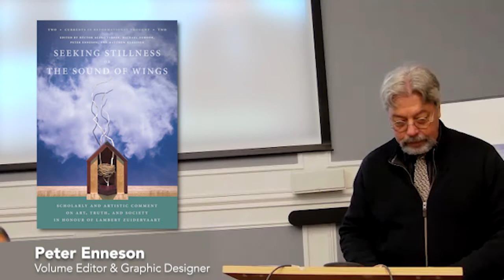Seeking Stillness or the Sound of Wings: A Book Celebration in Honour of Lambert Zuidervaart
On October 27, 2022 at Regis College in Toronto, colleagues and friends of Dr. Lambert Zuidervaart (ICS Senior Member Emeritus) gathered to celebrate the publication of Lambert's festschrift: Seeking Stillness or the Sound of Wings: Scholarly and Artistic Comment on Art, Truth, and Society in Honour of Lambert Zuidervaart.

This is the second volume in the Institute for Christian Studies' Currents in Reformational Thought book series.

This event recording features a book presentation and panel discussion with: Peter Enneson (Welcome), Ronald A. Kuipers (Presentation of Book), Michael DeMoor (Moderator), Allyson Carr, Shannon Hoff, Joseph Kirby, and Dean Dettloff (Panelists); and Lambert Zuidervaart (Respondent).